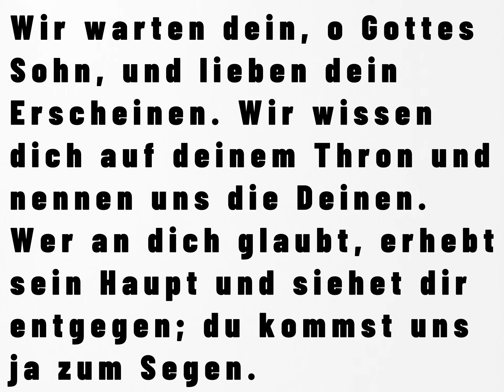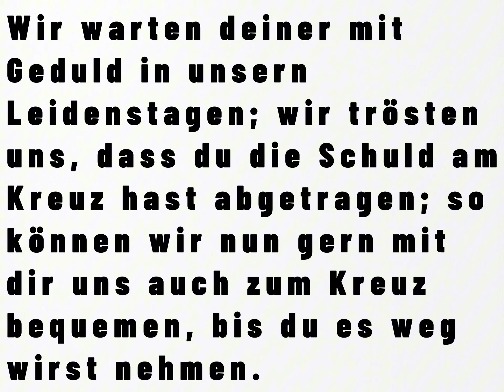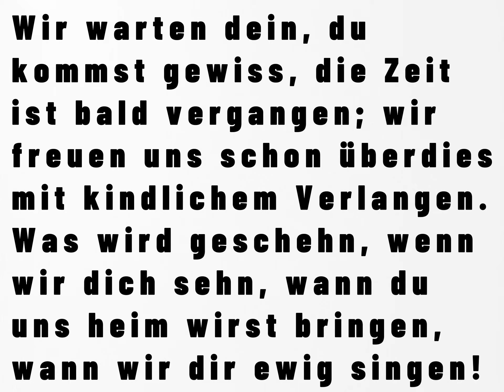EG 152 - Christlicher Lobpreis + Text - Wir warten dein, o Gottes Sohn - Philipp Friedrich Hiller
*Lieder aus dem evangelischen Gesangsbuch*

*Titel:* Wir warten dein, o Gottes Sohn

*Nr.:* 152

*Text:* Philipp Friedrich Hiller (1767)

*Melodie:* (Was Gott tut, das ist wohlgetan)

*CCLI-Nr.:* 4938235